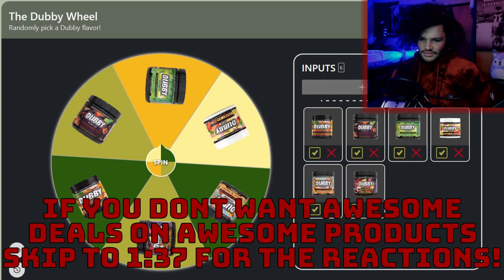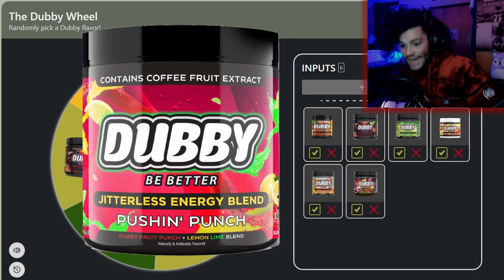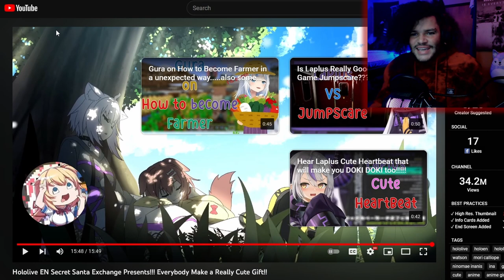How To Make Christmas Sus (And Cute) | Rox Reacts (Hololive En Christmas Collab)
It's Christmas Eve and Hololive reactions are back! Today the Hololive EN girls are showing us how to make Christmas sus and cute with their chaotic collab, this one is more wholesome than most Hololive EN videos but they still bring the chaotic sus as usual.

00:00 - Subscribe To Join The Legion!
00:35 - Dubby Wheel!
01:37 - Hololive EN Christmas Collab Best Moments
14:42 - Hololive EN Secret Santa Gift Exchange
29:11 - Back To The Christmas Collab
30:06 - Final Reactions And Outro